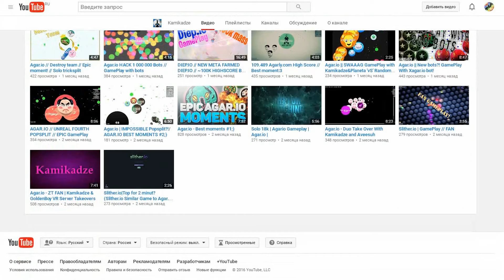Опасно тащим катку на 50 К | CrazySplit | PetriDish